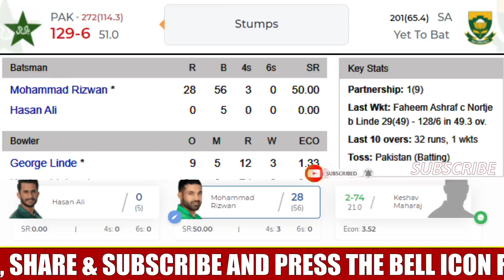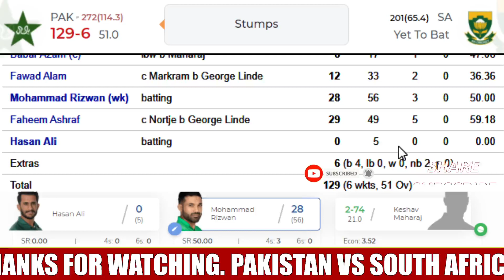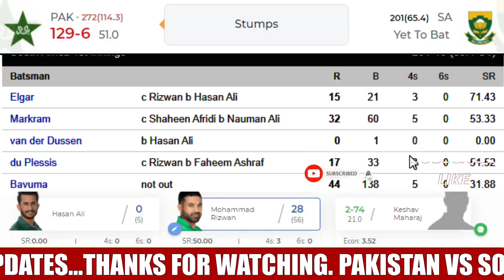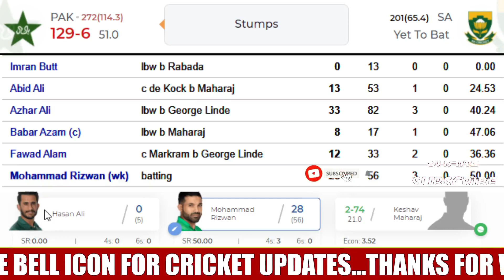🔴LIVE : PAKISTAN vs SOUTH AFRICA 2ND TEST DAY 3 SESSION 3 | PAK vs SA 2ND TEST DAY 2 REVIEW